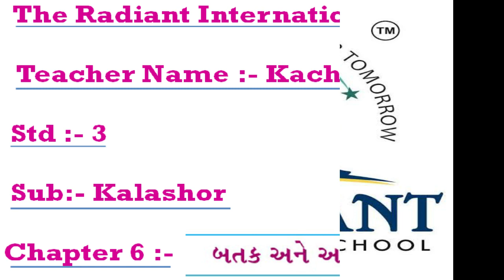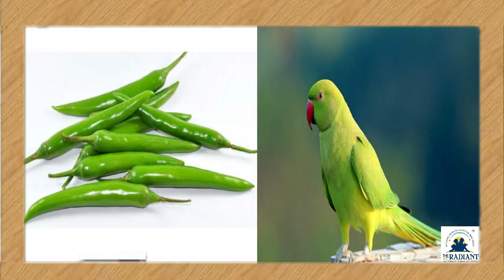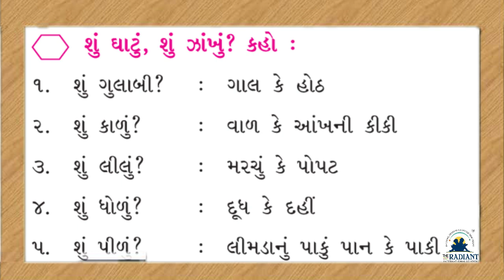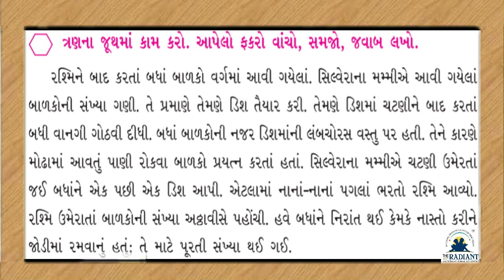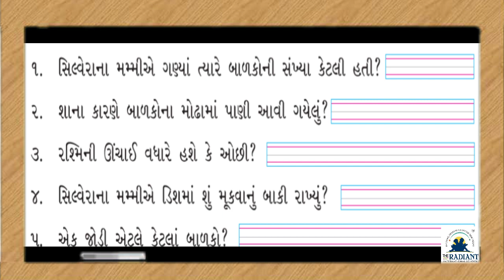GUJ MED STD 3 KALSHOR CH 6 BATAK ANE ATHAVA PAN HANSH PART 11